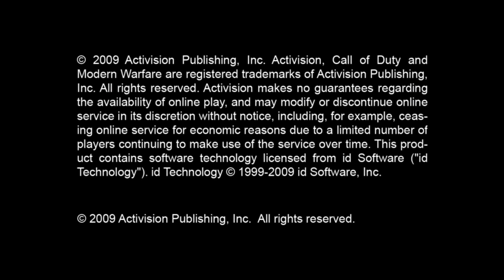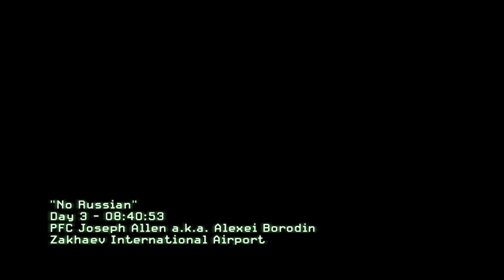Old but Gold Call of Duty MW2 14 Years Later - "No Russian" (No Commentary)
Difficulty: Veteran

After the huge disappointment that MWII was, I decided to revisit a gem that has been forgotten, the true MW2! After almost 14 years from its release date the game is still as good and enjoyable as I remember the first time I played it.
Join me and experience what a true Call Of Duty Campaign was like...